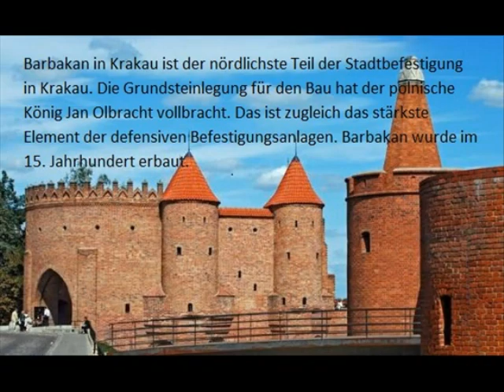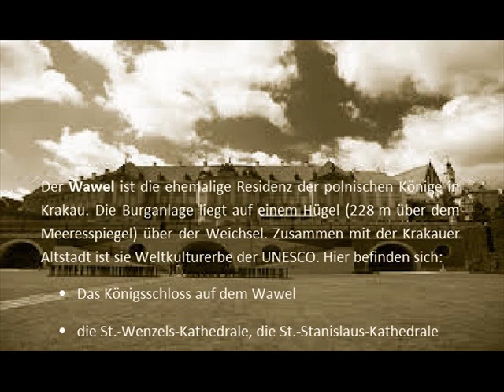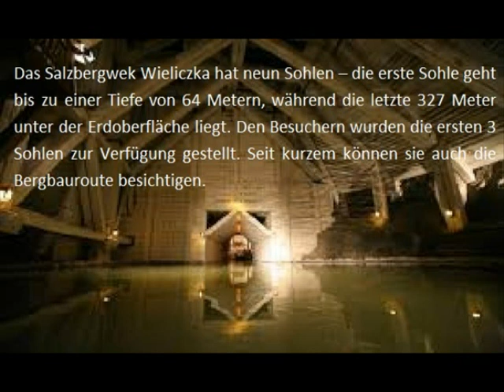Kraków / Wieliczka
Film przygotowany przez uczniów I LO w Świebodzinie w ramach realizacji projektu eTwinning "Digitale Reisen" Polen - Schweden